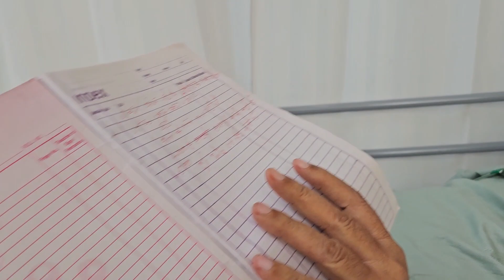ऑपरेशन के बाद...........